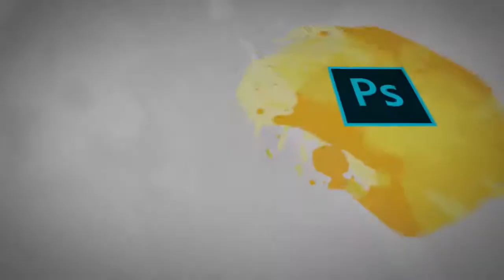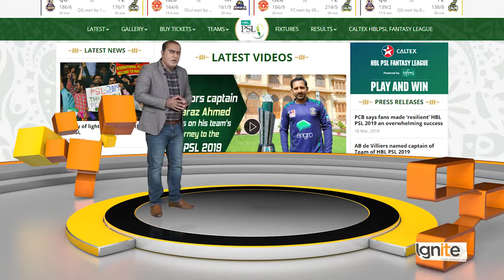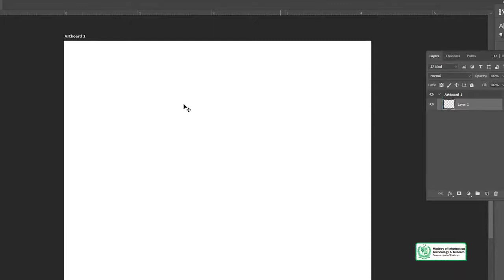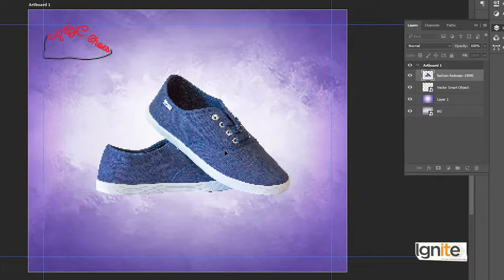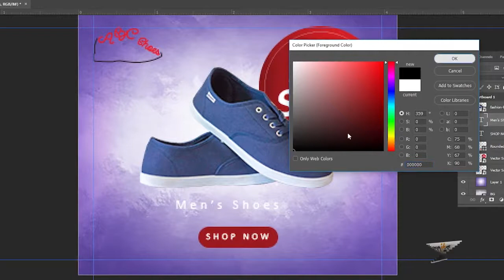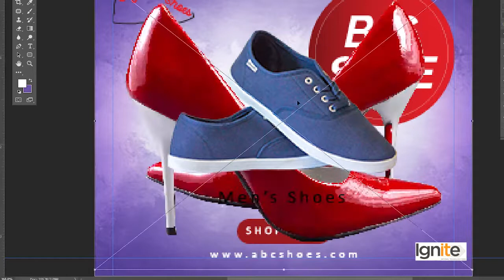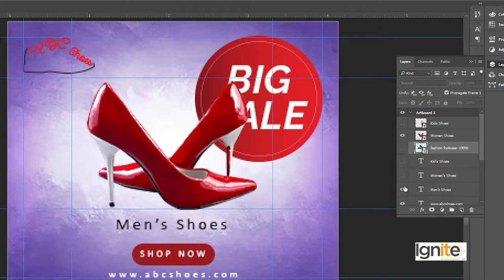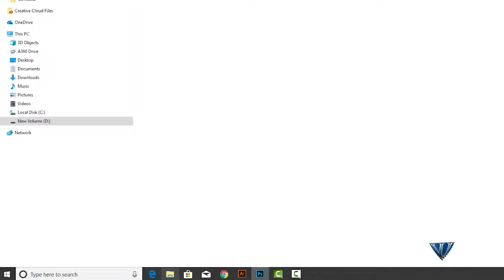184 Theory & Practice Designing Web Banner Static and GIF Animated